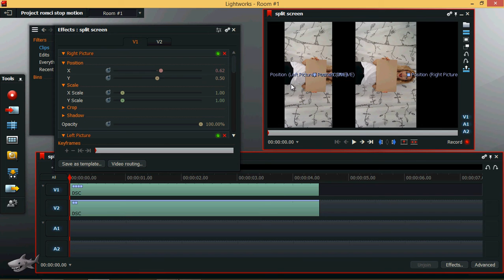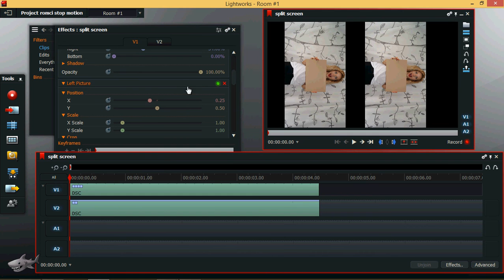LightWorks Tutorial: Splitscreen Crop & Reposition